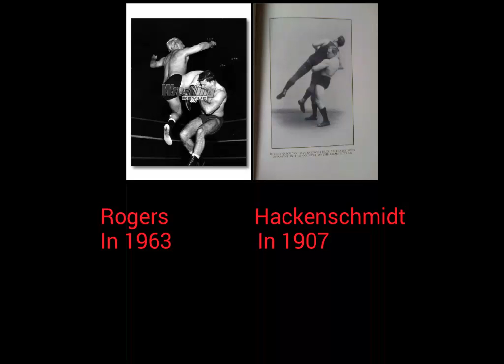The World Heavyweight Championship George Hackenschmidt Vs The WWE Championship Buddy Rogers Tribute